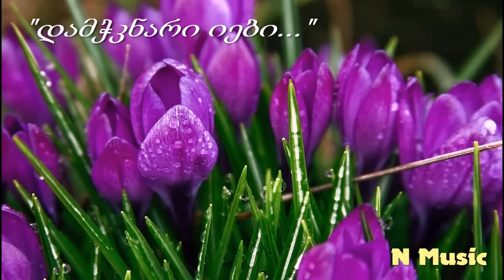დამჭკნარი იები (საუკეთესო ვერსია) / Damchknari iebi (HD)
სიმღერა: "დამჭკნარი იები";